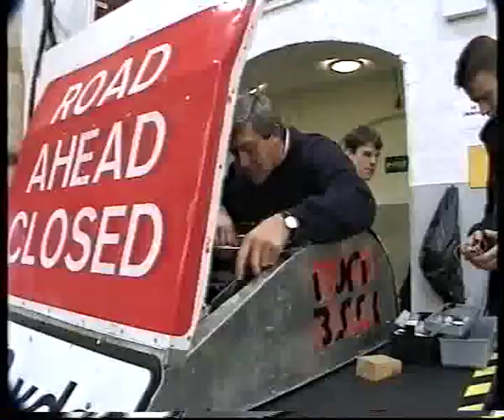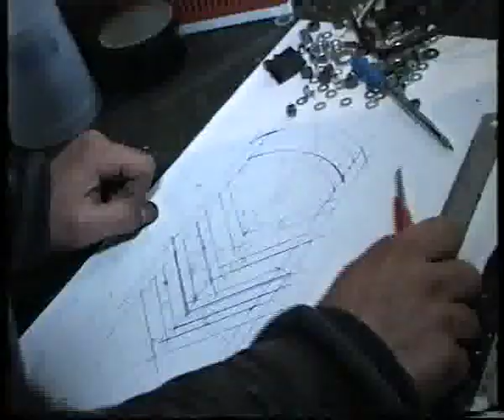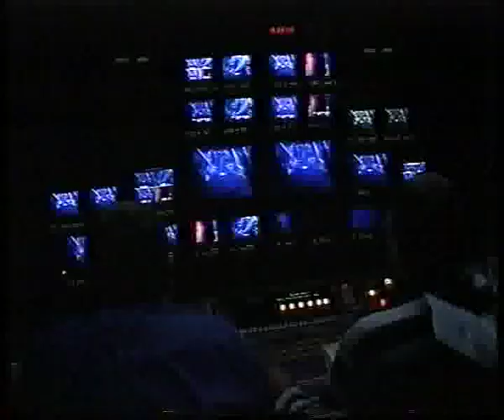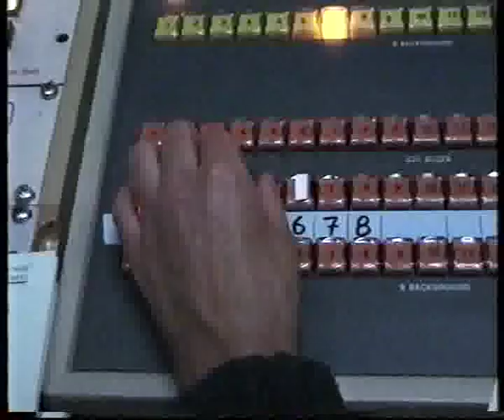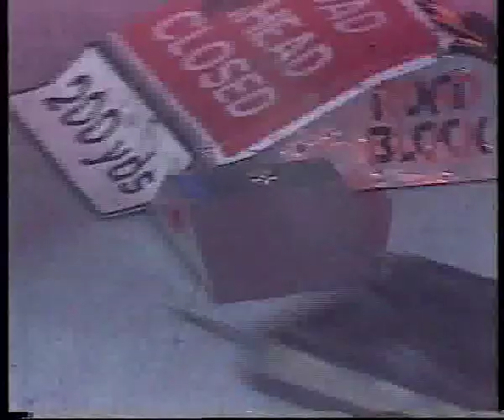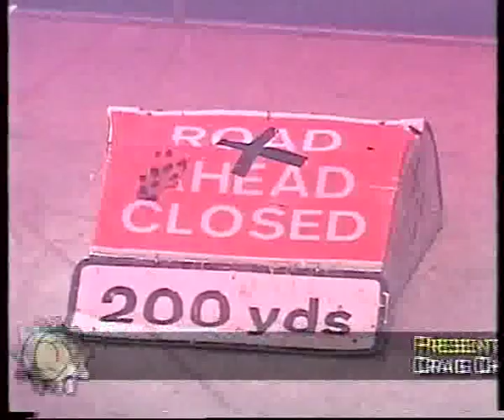RWars Series 2 Making Of Robotwars Special Part 3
The second war smashed onto our screens bigger and better than before! The introduction of the new house robot Sir Killalot brought shock and awe to the wars. New presenter Craig Charles presents, Johnathon Pearce commentates and Philippa Forrester interviews the teams.
Craig Charles introduces The Making Of Robotwars!
LET THE SECOND WARS BEGIN!